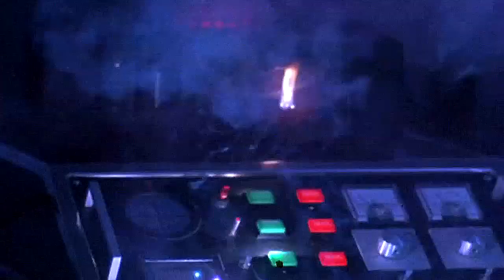👻The Visitors - US Trailer (1988/1989) 16:9 HD 😱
Trailer of a classic Swedish horror movie from 1988. (US release: 1989)
Swedish Title: Besökarna
Starring: Kjell Bergqvist, Lena Endre, Johannes Brost and others.
Directed by: Jack Ersgard

At the time when I uploaded the previous version in Januari 2014,
 there was no reasonable quality trailer of this film anywhere,
I decided to rebuild it myself.
Offering the best one on youtube, because this movie is worth it.

And now, I increaded the quality and I made some little changes here and there.
Most notible at the end.
And also, it had the audio totally rebuild since a previous upload before that, that I can't even remember.
This must be around December 2013.

It's an underrated masterpiece and a work of art in my personal opinion.